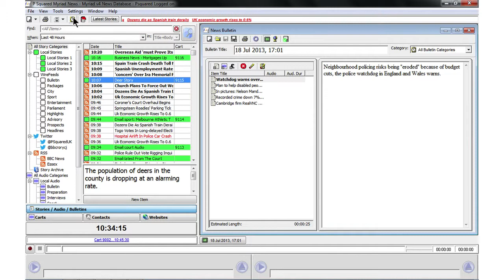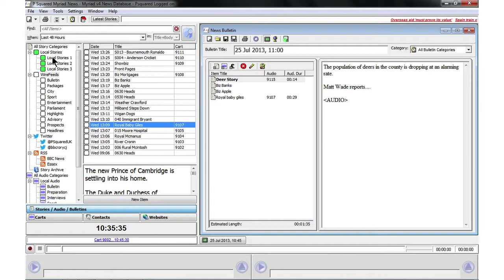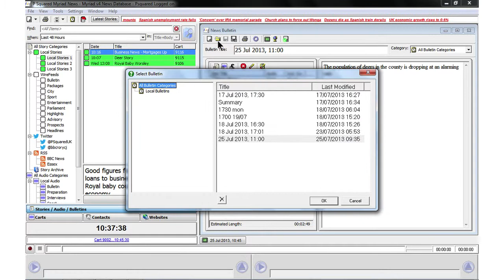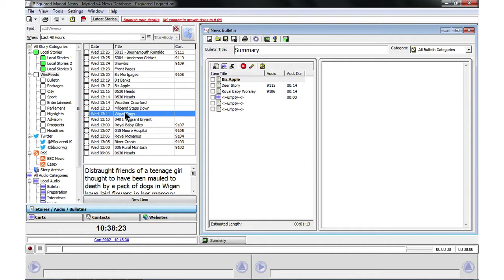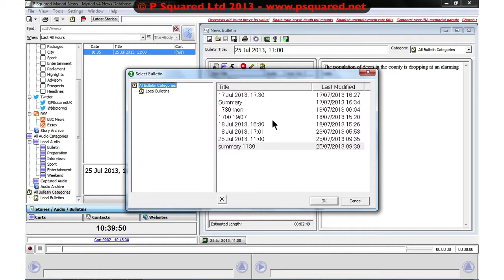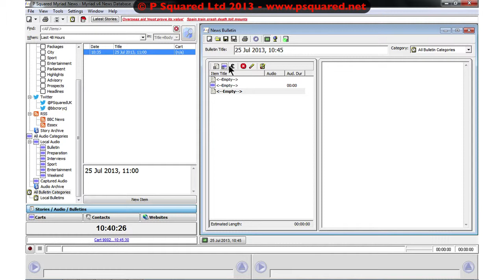Myriad News v4 - 04 How to Compile Bulletins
This is one of the tutorial videos for Myriad News v4 from P Squared Limited.

Myriad News v4 is the latest generation of advanced Newsroom management software, designed for radio stations of all types and sizes. In conjunction with the manual and the help file system, use these tutorial videos as a guide to the operation of the software and some of the advanced features that it can offer you.

You may redistribute this video for Staff Training purposes ONLY. This video must not be editted or altered in any form whatsoever.